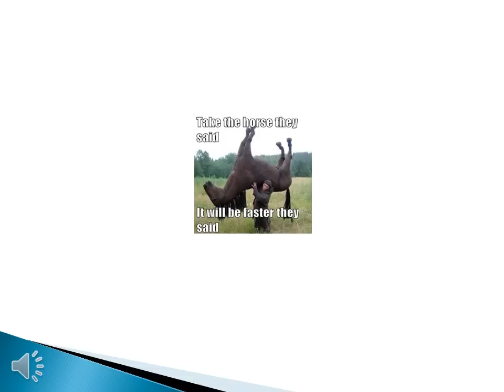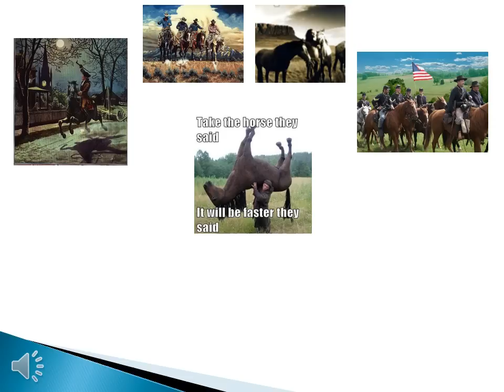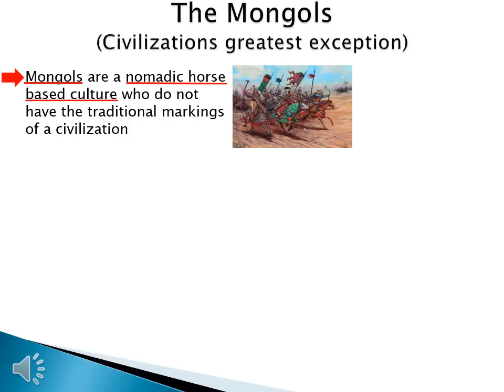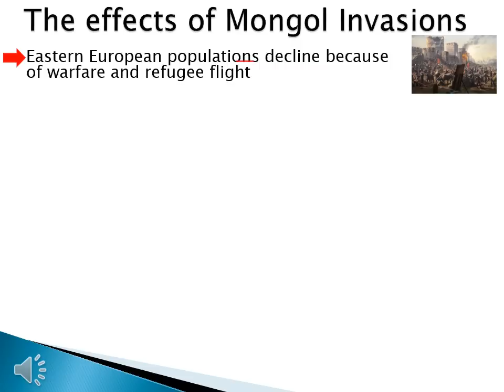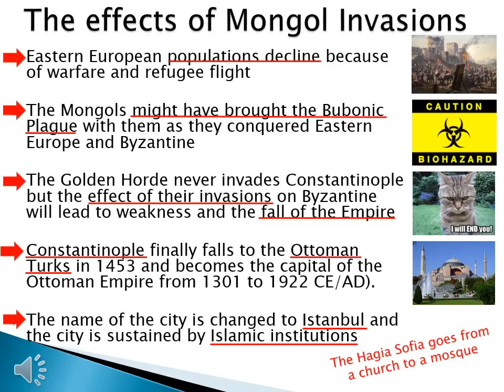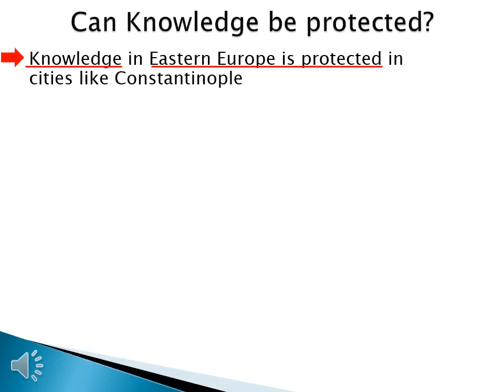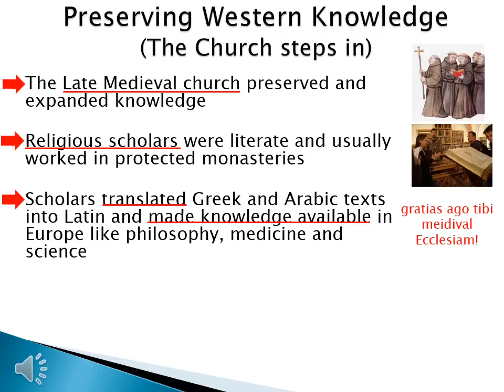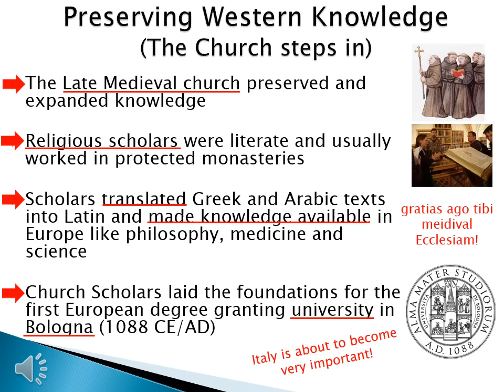WHI lec 9 5 Mongols and late church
This video discuses the impact of foreign invasions on the ability to store and use knowledge in Medieval Europe.